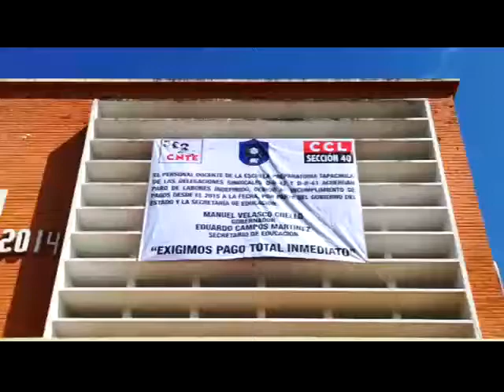levantan paro los maestros de la prepa uno, trabajarán bajo protesta